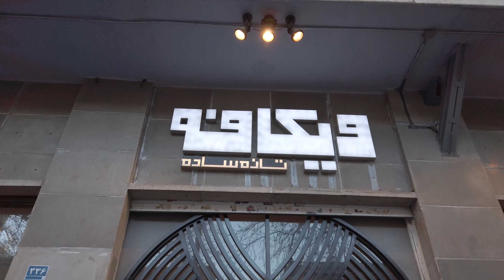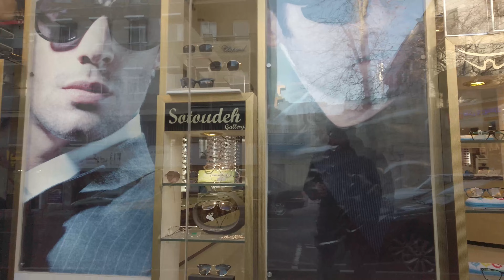Palestine Square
This street has a strong history and people who live here usually have a lot of memories of this street.
Before the Revolution in 1357 named “Kakh” St and  Israel Embassy was located in it but after the revolution building turned to Palestine Liberator Organization and named Palestine Street.
This path is a 4 season beauty which every season has specific beauty with great contemporary Architecture.
I was actually curious how this video would out since usually, it's a crowded street in the middle of Tehran and because I had to hold the camera awkwardly I got some interesting attention and reactions from it.
Thank you for your attention and time.